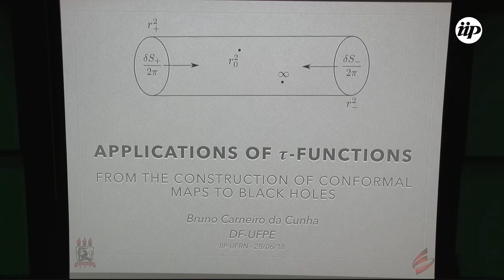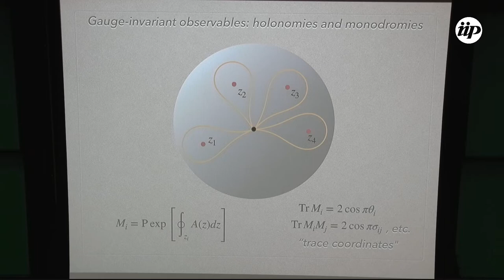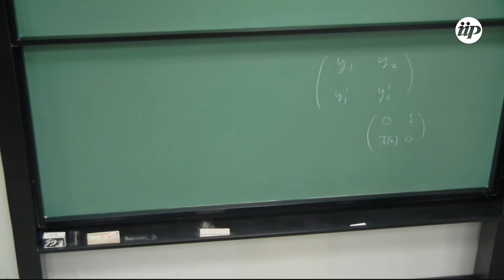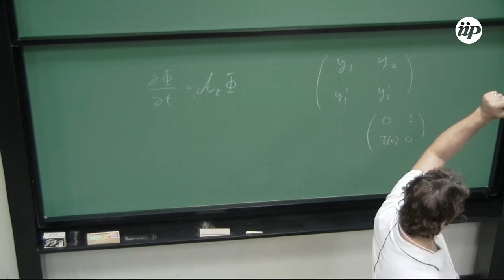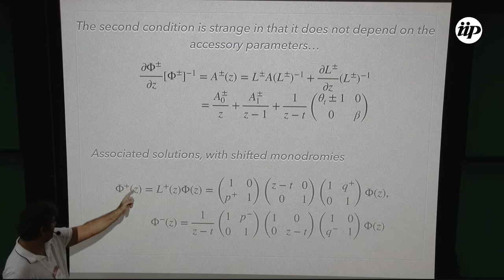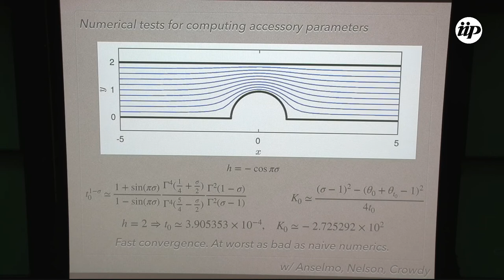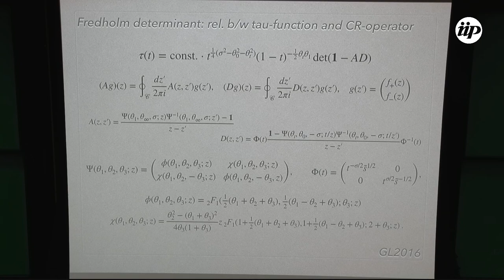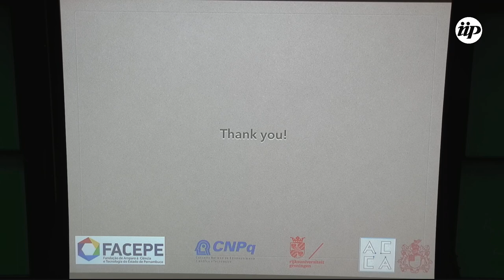Applications of tau-functions (...) - Bruno Carneiro da Cunha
Full title:
Applications of tau-functions: from the construction of conformal maps to black holes